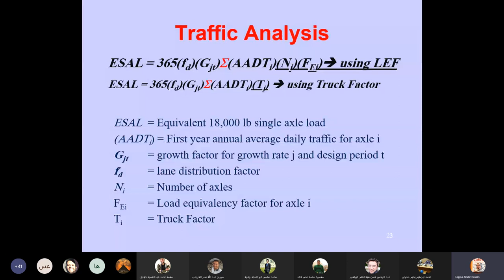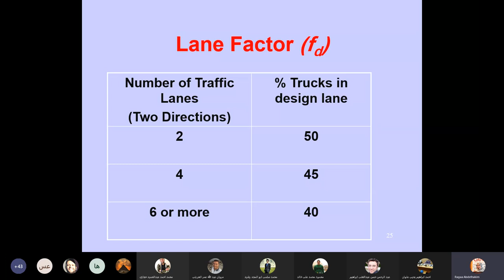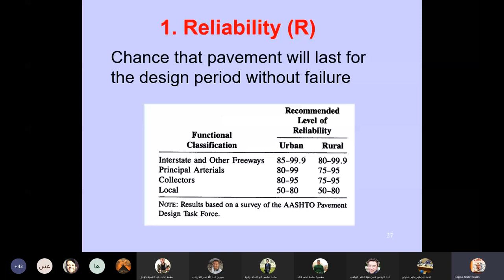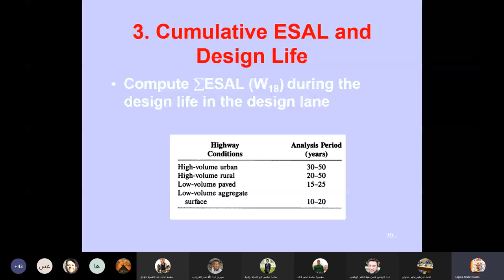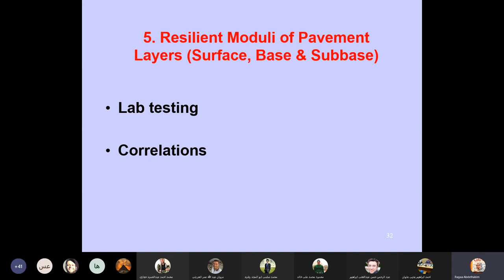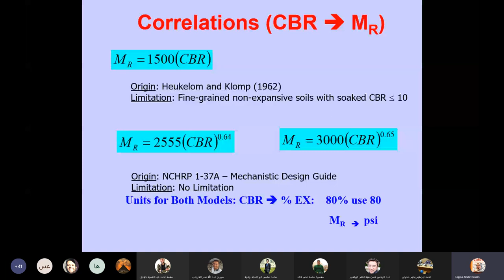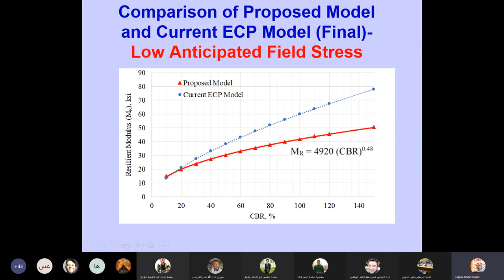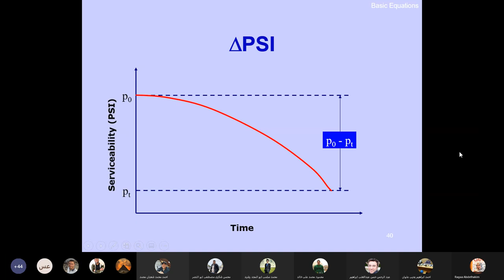محاضره طرق 11 جزء 2